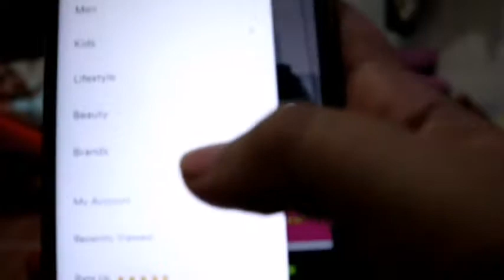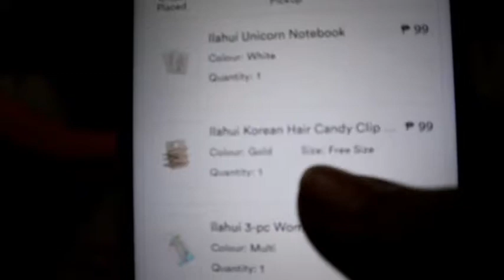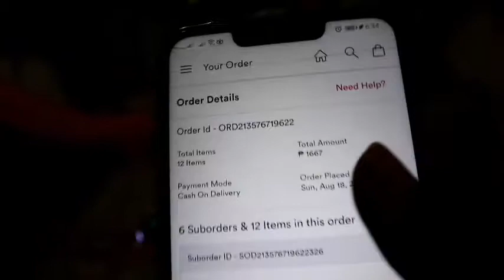HaulTayo | Discovered Zilingo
Just wanna share with you ang bagong shopping app na nadiscover ko while watching Miss Donnalyn Bartolome's vlog. So i tried to purchase random stuff that i might need in the future pero ang ending binigay ko din sa Mama and Sister ko kasi